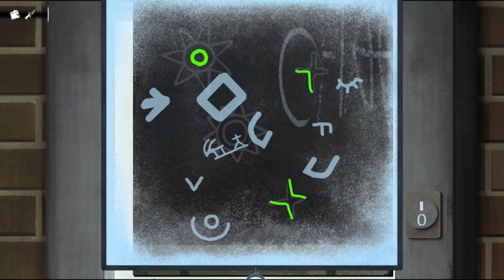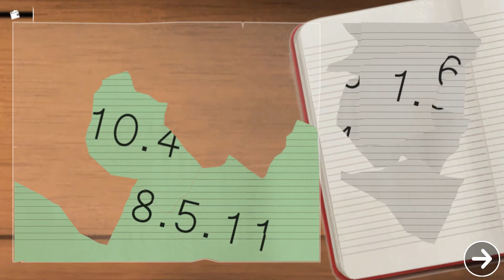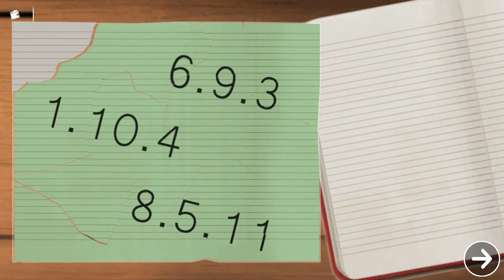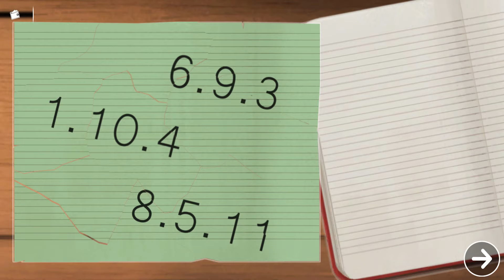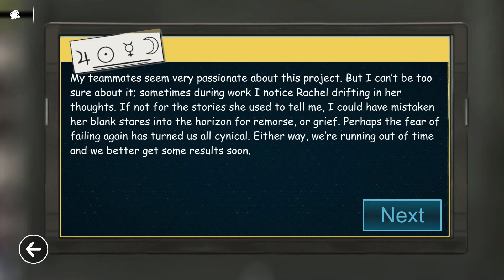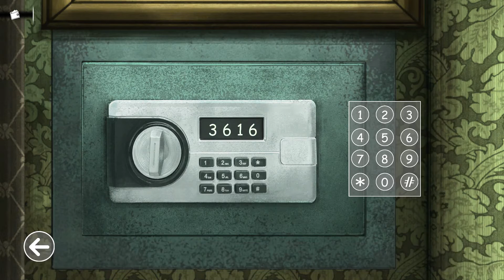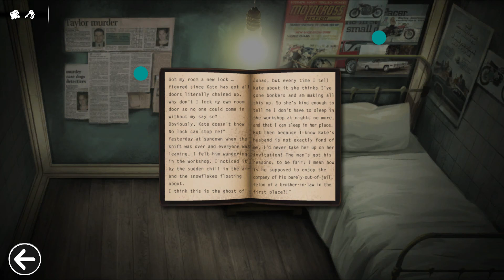Beyond This Side Gameplay / Chapter 2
A woman mysteriously disappears. The cops find nothing. Sam struggles to wrap his head around the tragedy of his lost wife.